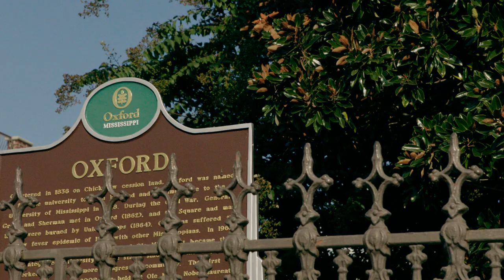Ole Miss Women's Basketball: Fresh Faces - Donnetta Johnson